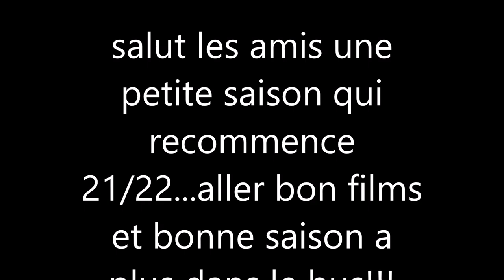Chasse sangliers en corse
Tire de sanglier au ferme